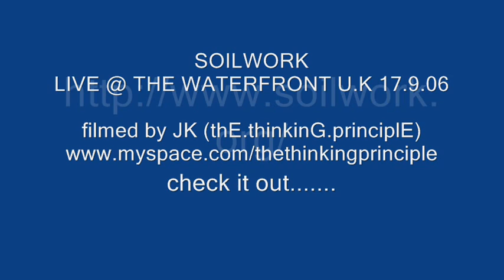Soilwork live at waterfront Norwich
SOILWORK LIVE AT THE WATERFRONT 17TH SEPT 2006
KICKING SERIOUS ASS!!
SOILWORK, which is not a reference to cultivation, rather working their way up from the ground, have followed in the footsteps of countrymen prodigies like In Flames, Meshuggah, Arch Enemy, Dark Tranquillity and The Haunted. Debuting in 1997 with the five-track demo, In Dreams We Fall Into The Eternal Lake, SOILWORK commenced with four individuals, later expanding members prior to their next release, Steelbath Suicide. SOILWORK caused an intense and major positive stir in the metal underground. Undergoing a small line-up change, the band once again re-entered Studio Fredman, and created The Chainheart Machine, one of the years most intense and solid releases to surface. A majority of the succession is due to the exploration of dynamic structures, which not only showed musical growth, but also gave the necessary elements to commence the sculpting of the SOILWORK sound. ... (more) (less)